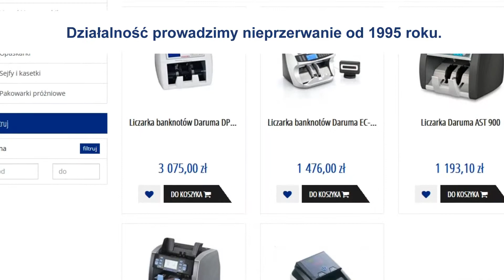Kasy fiskalne sprzęt audio-video Bydgoszcz Artom Bis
Specjalizujemy się w dystrybucji sprzętu komputerowego, systemów klimatyzacyjnych i sprzętu audio-video. Klientom oferujemy wysokiej jakości produkty w atrakcyjnej cenie. Jesteśmy pewni, że każdy znajdzie coś dla siebie. Sprzedawany przez nas asortyment znajduje zastosowanie w punktach handlowych, lokalach gastronomicznych, cukierniach i punktach usługowych.

Prowadzimy sprzedaż kas fiskalnych, niszczarek i telewizorów. Posiadamy zestawy kina domowego, odtwarzacze CD i wzmacniacze stereo. Duży zainteresowaniem cieszą się projektory, głośniki przenośne i kolumny. Zapewniamy fachową obsługę w zakresie doradztwa, projektu oraz instalacji zakupionego w naszym sklepie sprzętu. Dodatkowo prowadzimy serwis wybranych urządzeń.